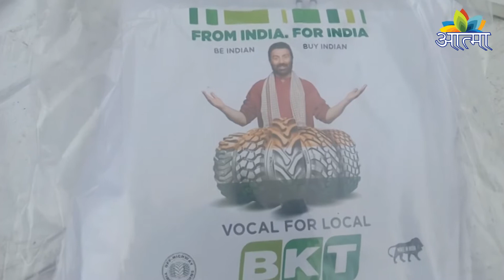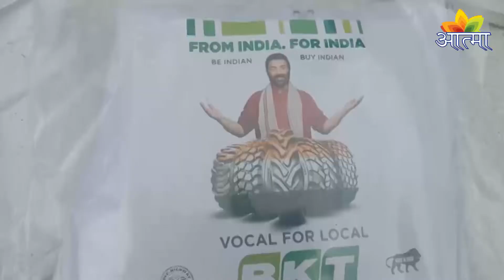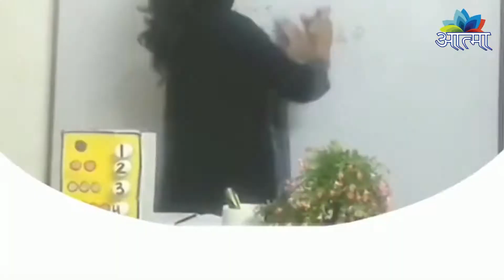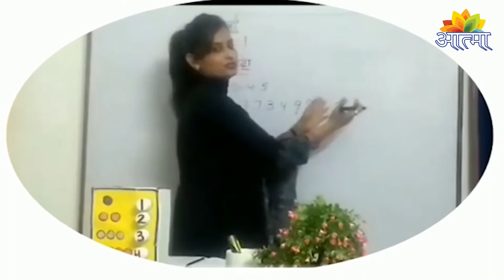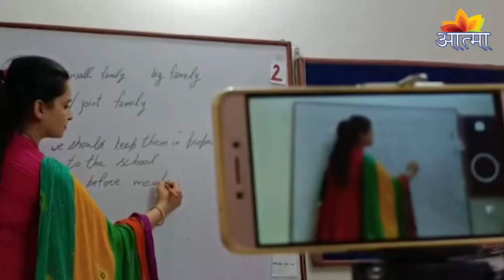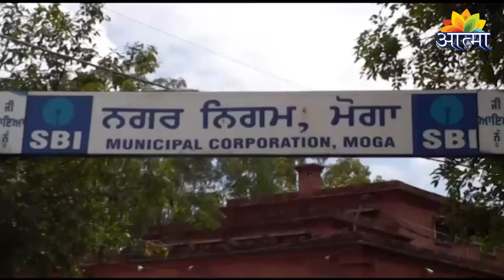Dharmik Samachar Only On Aatma Channel